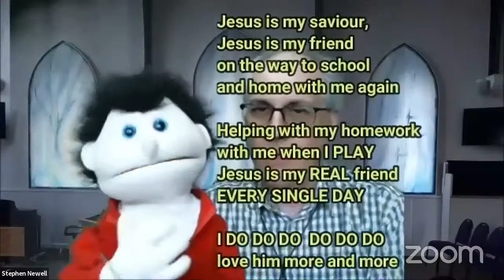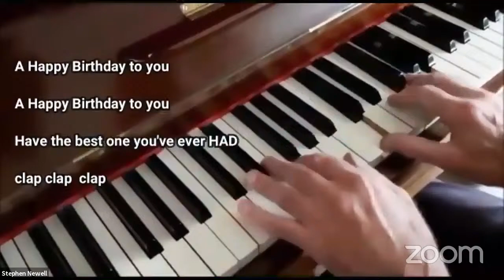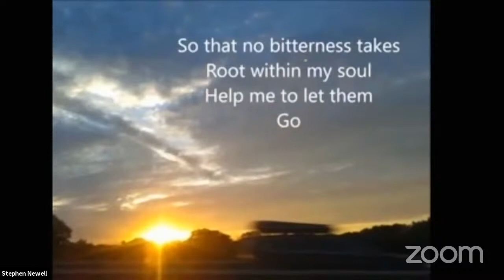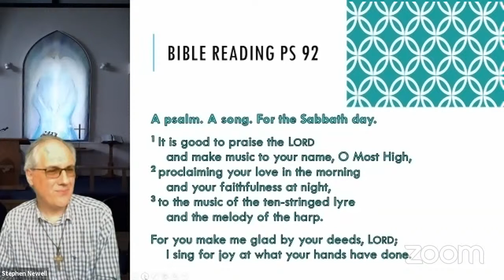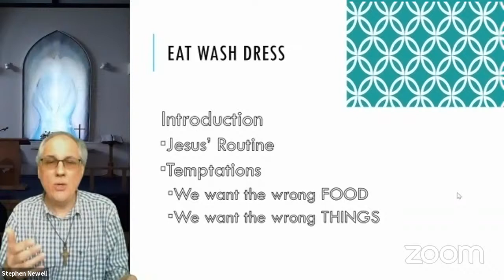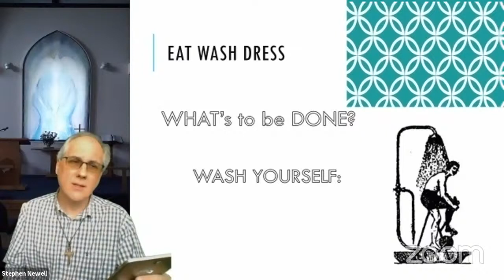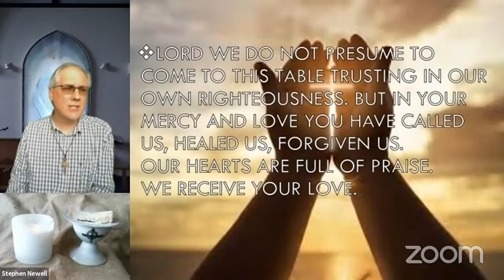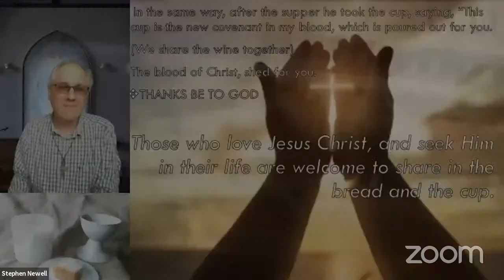Copy of 7th March: Eat Wash Dress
A stream of the worship from Zion United Church